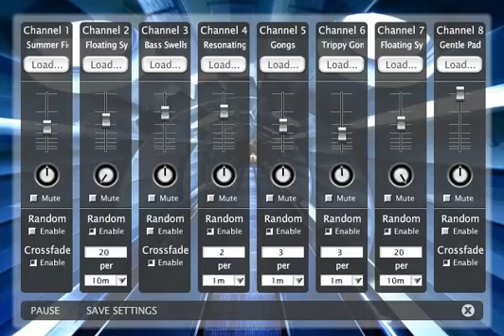My own distant journey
This is a changed version of the "Distant Journey" track.

Changes that were made:
- Channel 2 and 6 load the same sound to the left and right speakers and both randomized at 20 times per 10 minutes.
- Channel 1 and 8 change the sounds.
It seems quite similar but still very different.

Create your own ambient atmosphere for free!